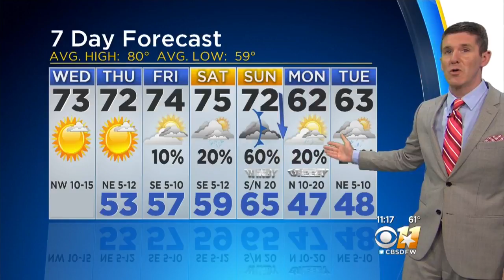Tracking Hurricane Michael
Tracking Hurricane Michael as it approaches landfall in the Florida panhandle.